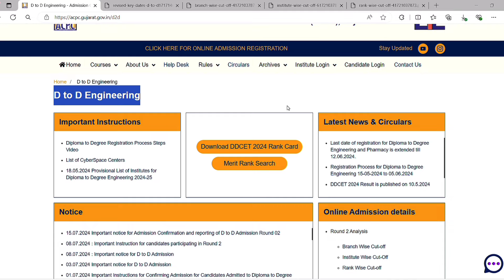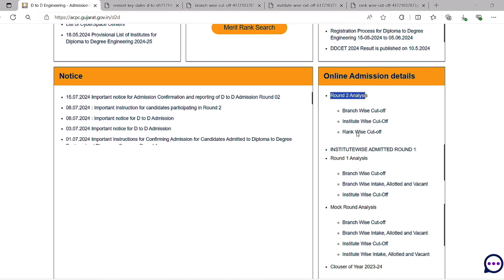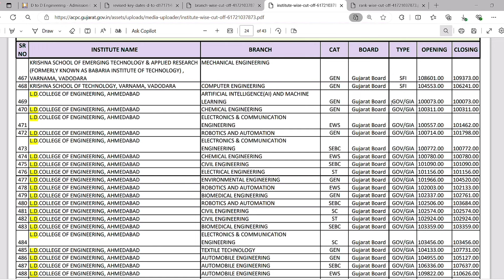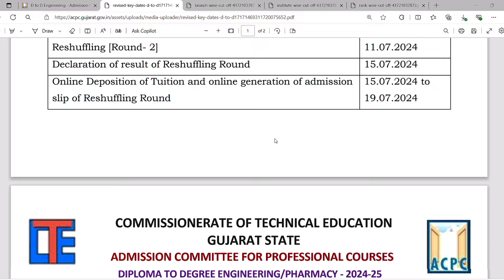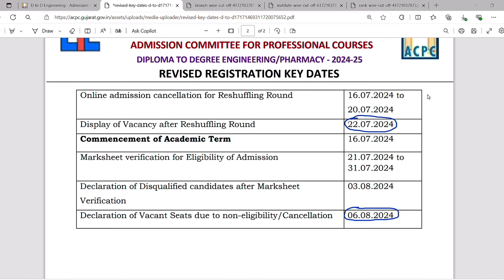D2D Admission 2024 | Round 2 Analysis: Branch Wise/Institute Wise/Rank Wise Cutoff | Round 3 Updates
D2D Admission 2024
Round 2 Analysis
Branch Wise Cutoff
Institute Wise Cutoff
Rank Wise Cutoff
Round 3 Updates
D2D Cutoff 2024
Engineering Admission
Diploma to Degree
Admission Process
College Selection
Engineering Colleges
GTU Students
Gujarat Technological University
Admission Strategy
Second Round Cutoff
Third Round Updates
College Admission 2024
Branch Cutoff Analysis
Institute Analysis
Rank Analysis
College Counseling
Admission Guidance
D2D Counseling
D2D Admission Tips
College Admission Tips
Cutoff Trends
Admission Insights
Engineering Branches
College Ranking
Cutoff Ranks
Admission Criteria
Gujarat Engineering Admission
D2D Rounds
College Preference
Admission Updates
Round 2 Cutoff
Round 3 Counseling
Admission News
Cutoff Marks
College Seats
Admission Rounds
Merit List
Seat Allotment
D2D Admission Process
Top Engineering Colleges
Branch Wise Seats
Institute Wise Seats
Rank Wise Seats
2024 Admission Guide